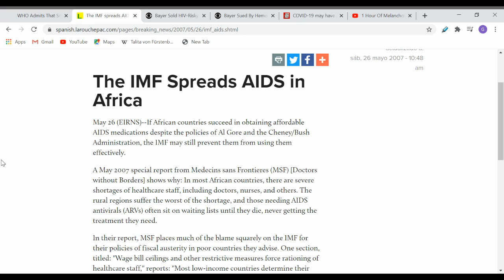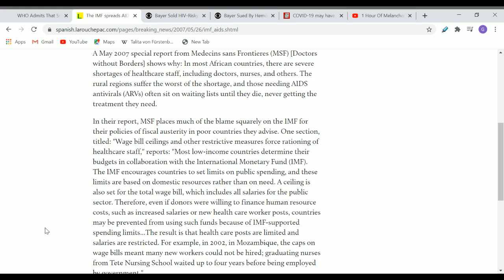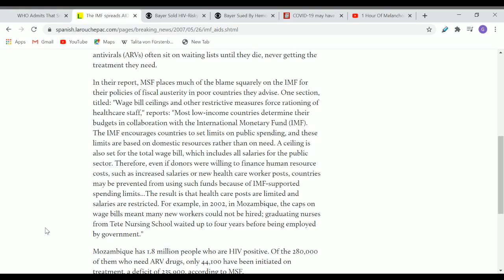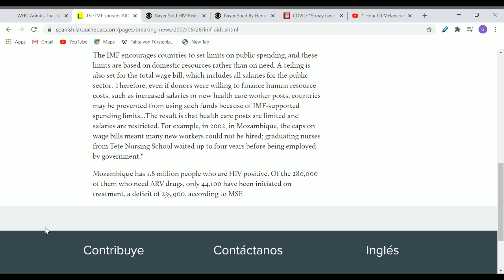IMF spreads AIDS in Africa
El-ite keep Africa ripe for the picking with absurd policies that help more than harm.